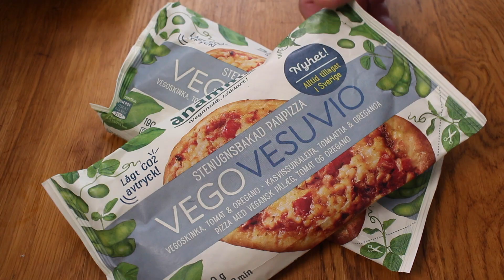Veckans fuskis VegoVesuvio Nyhet från Anamma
Idag ska vi göra en veckans fuskis VegoVesuvio från anamma det är en nyhet enligt förpackningen.
Och jag är en stor köttätare men detta var banne mej godare är icke vego.

Helt klart värd pengarna jag är mållös så god den var.